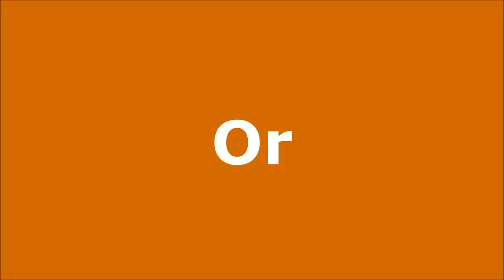Motive Learning (Explainer video by MyeVideo)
At Motive Learning, we have the expertise to keep your training moving along painlessly, and will ensure that you get everything you need, and nothing you don't.

Industry: E-Learning